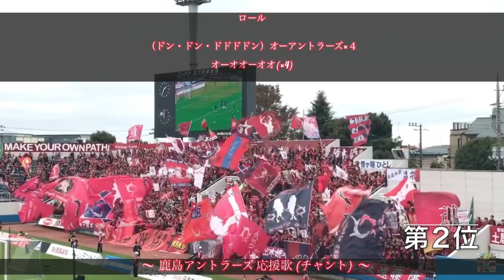【Jリーグ】リズミカルな応援歌ランキング(1位〜10位)【独断と偏見】